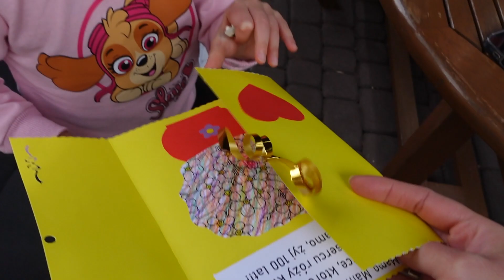NOWY PROFIL NA IG 🙈 ! / HANIA MÓWI WIERSZYK! /DZIEN MATKI! /OBYDWOJE!